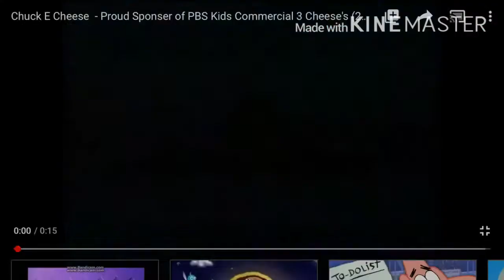The Britney and Friends Show Season 2 2002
Note: Danimals and LEGO is now in the funding
Note 2: This is fan made